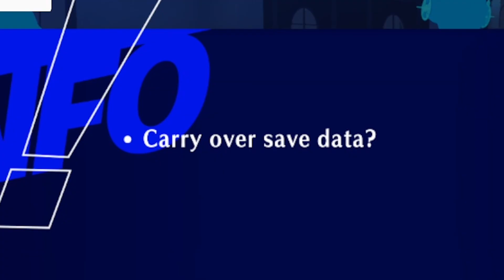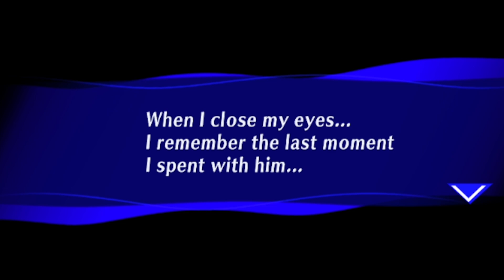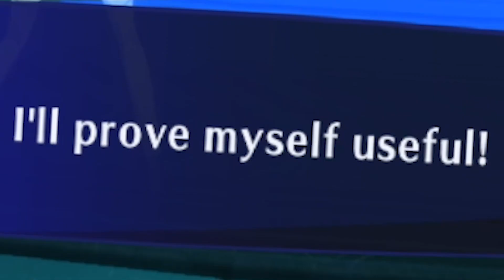P5 Fan Bullies Metis In the P3R DLC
The supercut of my first stream playing through Persona 3 Reload Episode Aigis: The Answer.
In this episode we explore the Abyss of Time and bully the new character.

Catch me on Twitch sometime!